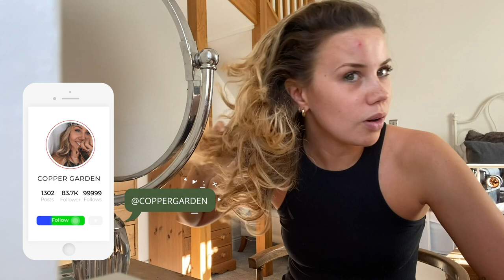POST LOCKDOWN HAIR GLOW UP | AIR TOUCH BALAYAGE: LIVE TRUE LONDON | Copper Garden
Post lockdown hair glow-up: air touch balayage by Live True London. SO glad my hair has been dyed for the first time in 6 months!